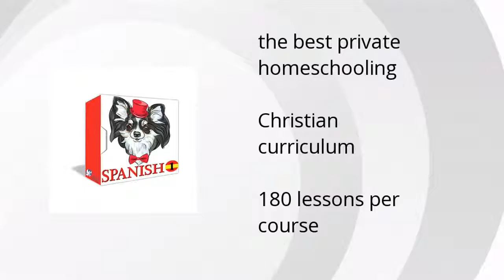Global Languages 7-12: Spanish 1 Features Summary Video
The Morning Star Academy provides a unique homeschooling experience:

• the best private homeschooling
•  Christian curriculum
•  180 lessons per course

Wanna see more?